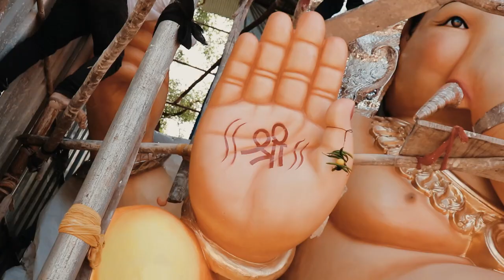MAHAGANAPATI 2019 | SHIVAJI CHOWK TARUN MANDAL | Cinematic Video By Prathamesh Sutar Photography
Due To Medical Problem I Cant Edit This Video On Time...  Therefore In this Quarabtine Days...  I Did It.